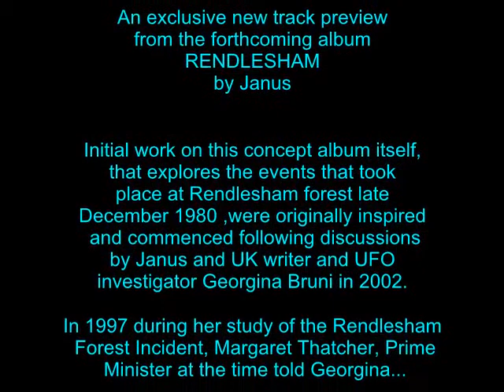"For Georgina" by Janus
Enjoy this small preview of the track entitled "For Georgina" that features on the forthcoming Rendlesham album by Janus.

Both track and album are a dedicated conceptual work to author and UFO investigator Georgina Bruni ("You Can't Tell The People") and is a musical exploration of the events that took place at Rendlesham Forest during December of 1980.

Georgina sadly left us all in January 2008 but her work and
memory will live on.